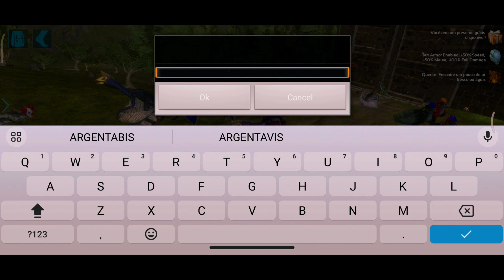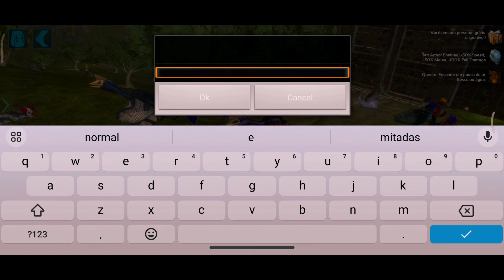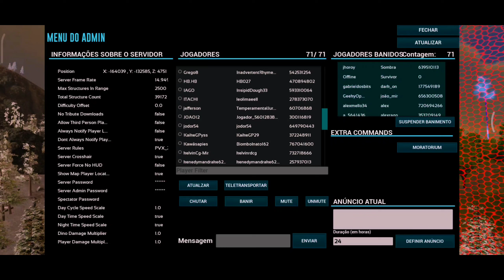VIDA DE ADMIN : FISCALIZAÇÃO BASES & BAN NOS PLAYERS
Fiscalizando  algumas bases no meu servidor de Ark Mobile!

↘️VÌDEOS SUGERIDOS↙️

↘️PLAYLISTS SUGERIDAS↙️

Meu celular:

128 GB de memória
6GB de Ram
CPU:  octa - core Max 2.84 GHz
Android: 11
MIUI : 12